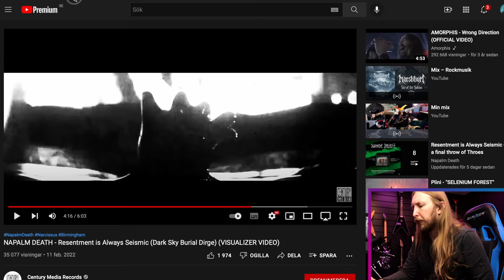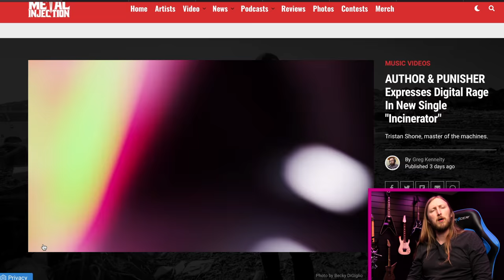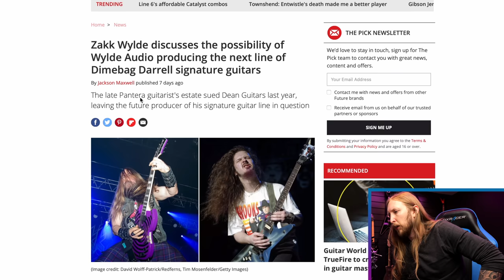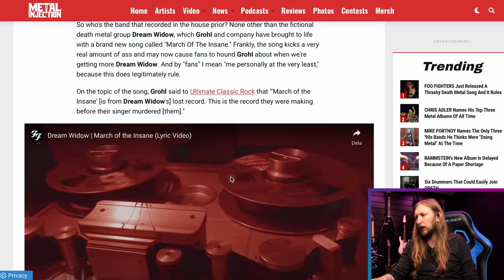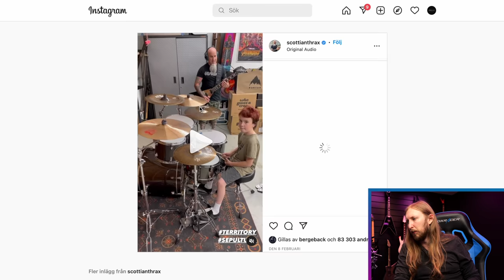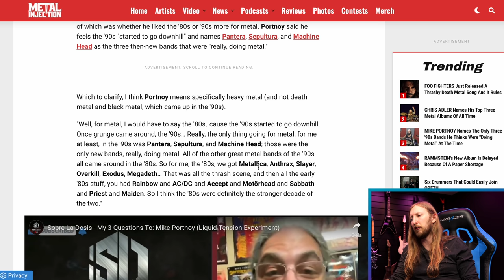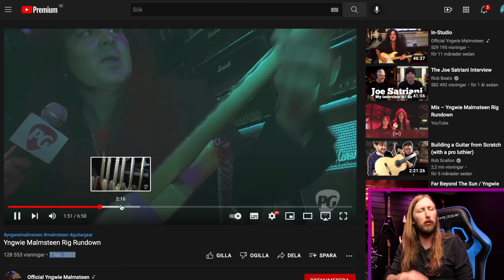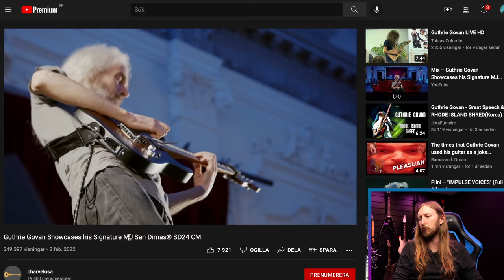SWOLA74 - WYLDE AUDIO & DIMEBAG, BRING ME THE HORIZON & ED SHEERAN, NAPALM DEATH, FOO FIGHTERS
Sunday With Ola 74.

0:00 - Intro
1:57 - ThaNews
2:13 - New Napalm Death Single
3:17 - BMTH feat Ed Sheeran
4:44 - Author & Punisher
5:22 - Wylde Audio Producing Dimebag Guitars
7:30 - Foo Fighters Release Thrash Song
9:03 - Scott Ian Covers Sepultura With His Son
11:00 - Chris Adler Names Top 3 Metal Albums
12:04 - 90s Metal According to Mike Portnoy
13:14 - Yngwie Malmsteen Rig Rundown
15:16 - Guthrie Govan Signature Charvel
17:27 - SWOLA Riff Challenge
18:03 - Outro

EDITING: OrionVP